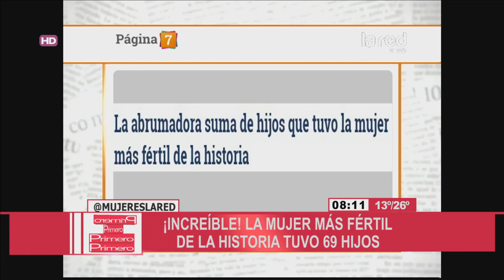La mujer más fértil del mundo tuvo 69 hijos